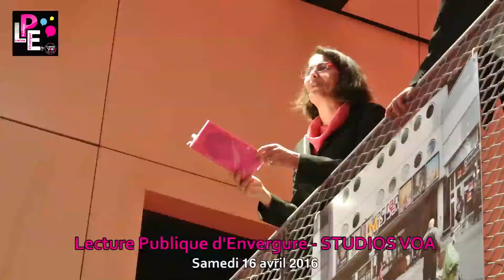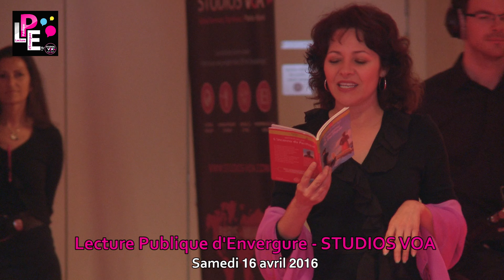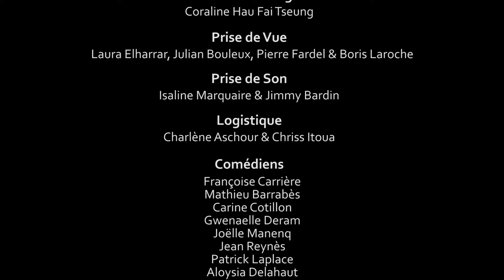Lecture Publique d'Envergure 2016 - Captation Partie 2 - Studios VOA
Lecture Publique d'Envergure by Studios VOA.
2ème partie de la captation de la LPE 2016 qui a eu lieu le 16 avril 2016 au cinéma Le Méliès à Montreuil, orchestrée par Studios VOA.

Le défi fou : créer une Lecture Publique en 1 mois avec 100 comédiens pour célébrer notre média : la Voix.